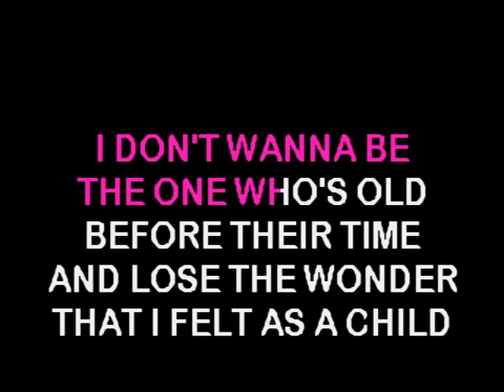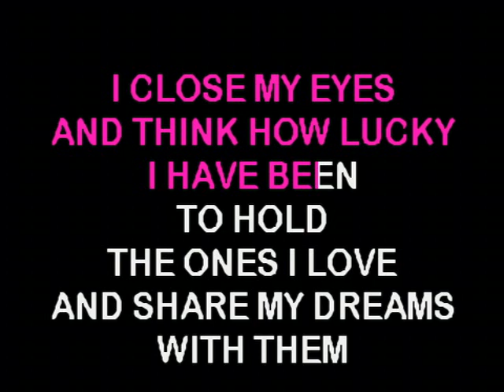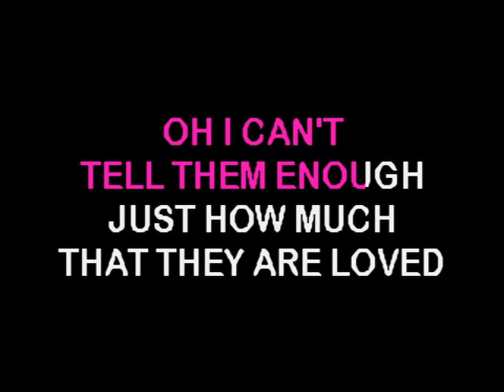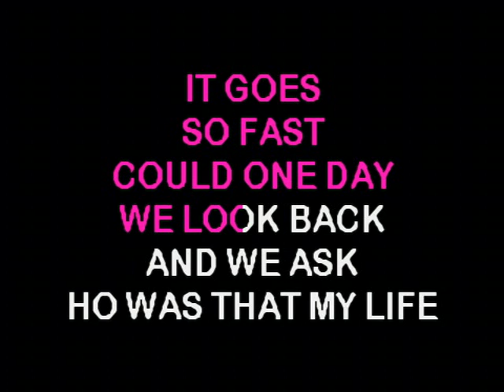Was That My Life - Jo Dee Messina